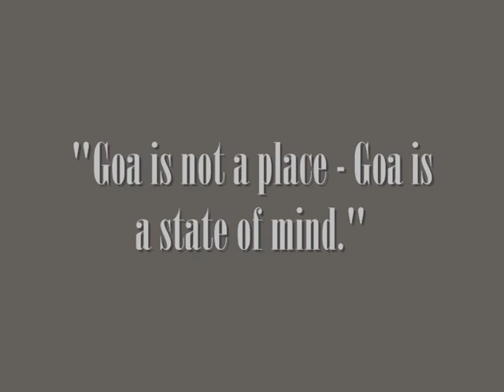Trance System Division - Ypnotic Source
Artist: Trance System Division, Song: Ypnotic Source, Album: Ypnotic Source EP (Trans'Pact Productions, 1994)